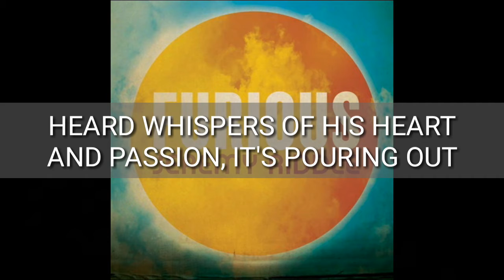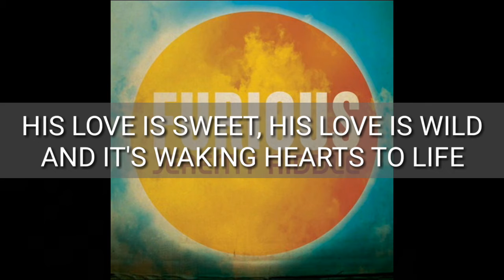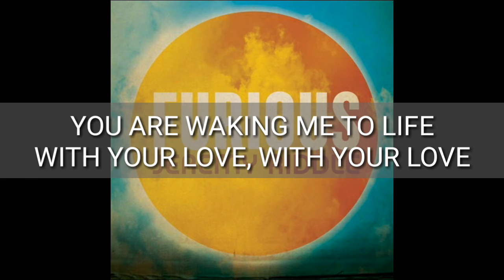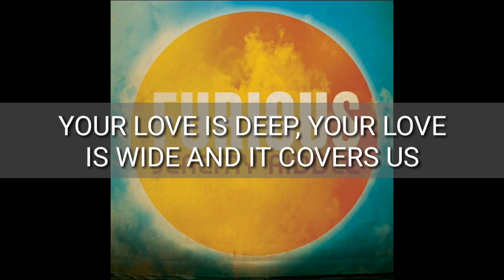Furious - Jeremy Riddle ( Instrumental with lyrics and choirs)